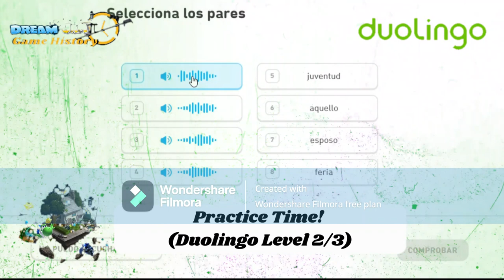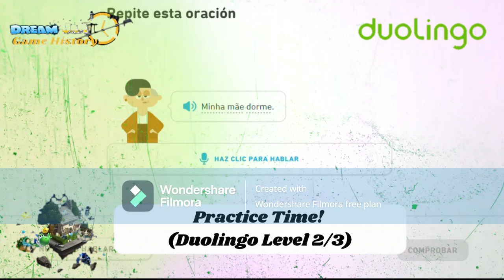Practice Time! (Duolingo Level 2/3) - DJπGH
Doing Portuguese is not that bad if you practice a lot...or you speak spanish right from the start like me.

Hacer Portugues no es tan mal si practicas lo suficiente...o hablas español desde un principio como yo.

Gameplay:
-Video Style, Miniature & Duolingo Gameplay made by me.
-The Sticker, The Transcitions, The Effects, The Texts and the Animations are from by Wondershare Filmora.

-Drum Pad Machine Samples (Yes He Came Back).
-Dance Energetic
-Video Game 1
-Video Game 2

-All Copyright by Duo and Me, Give Credit if Used.